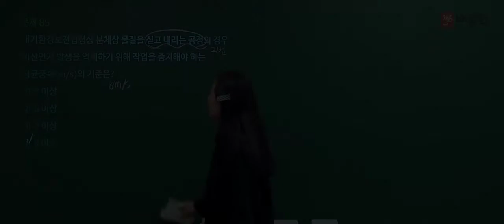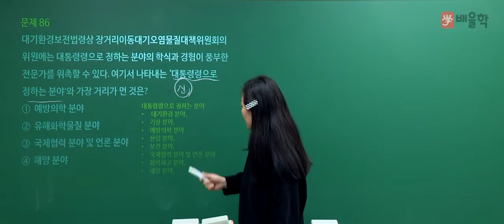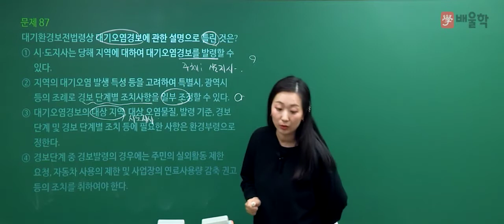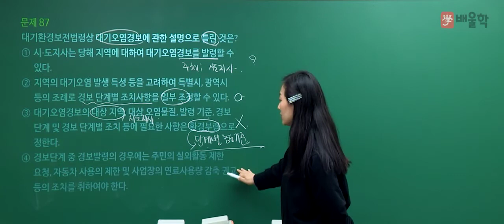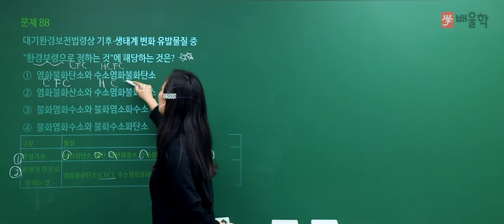[대기환경기사 필기] 2021년 1회 필기 기출 풀이 5과목 대기환경관계법규2 - 고경미 교수님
2021년 1회 대기환경기사 필기 5과목. 대기환경관계법규 기출문제 해설 강의!

대기환경기사, 대기환경산업기사, 대기환경기사실기, 대기환경기사필기, 대기기사, 대기환경산업기사실기, 대기환경기사합격률, 대기환경기사응시자격, 대기환경기사기출문제, 대기환경기사취업, 대기환경기사기출, 대기산업기사, 대기환경산업기사필기, 대기환경기사시험일정, 대기환경기사인강, 대기기사실기, 대기환경기사실기기출, 대기환경기사가답안, 대기환경기사실기기출문제, 대기환경기사책, 대기환경기사자격증, 환경대기기사, 대기기사시험, 대기환경기사필기기출문제, 대기환경산업기사과년도, 대기환경기사해설, 대기환경기사실기합격률, 대기환경기사필기시험, 대기환경기사필답형, 대기환경기사기출문제해설, 대기환경산업기사난이도, 대기환경산업기사시험, 대기환경기사강의, 대기환경기사인터넷강의, 대기환경기사인강추천, 대기기사인강, 대기환경기사필기인강, 대기환경산업기사강의, 대기환경기사공부, 대기환경기사실기교재, 대기환경산업기사인강, 대기환경기사추천, 대기환경기사연소공학, 대기환경기사준비, 대기환경기사과년도문제해설, 대기환경기사무료인강, 대기환경기사무료강의, 대기환경산업기사필답, 대기환경산업기사책, 대기환경산업기사자격증, 대기산업기사실기